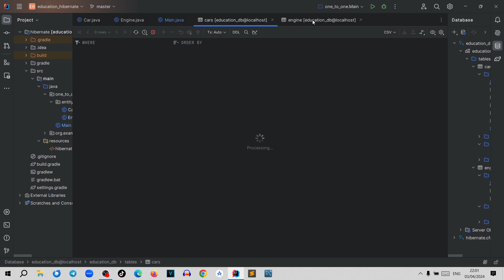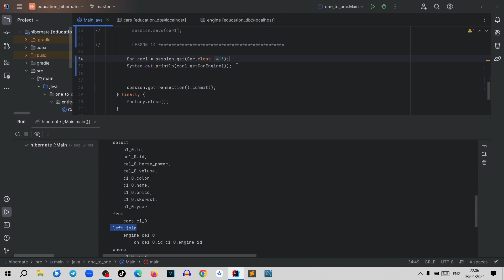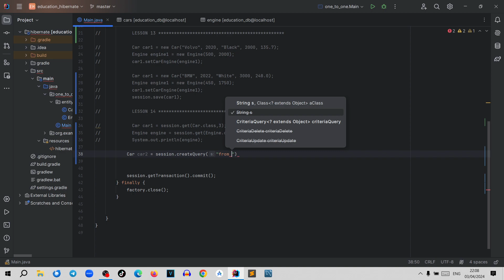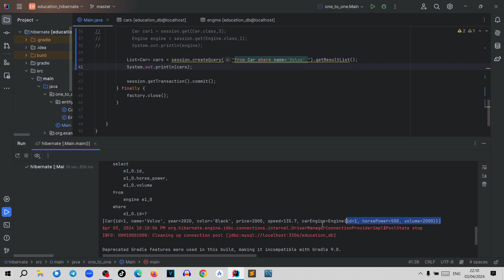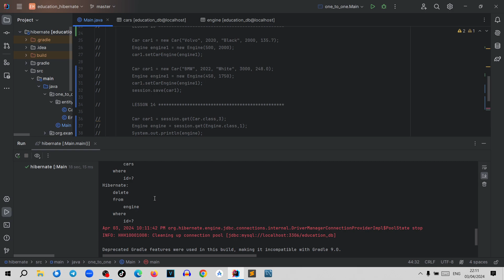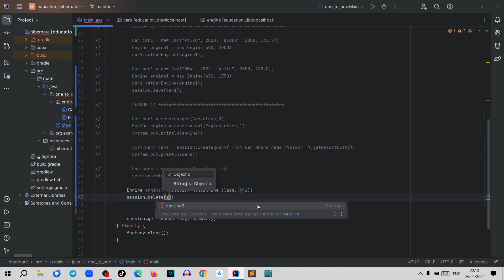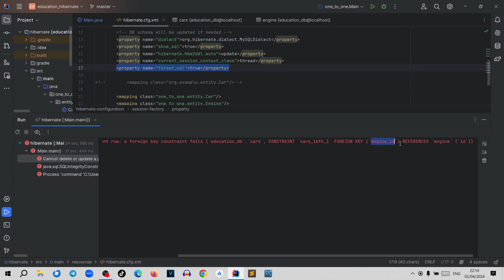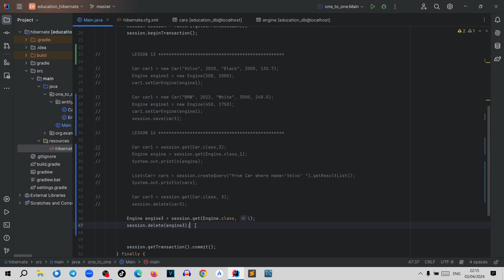Hibernate. Урок 014. Один к одному. Получение и удаление данных из БД.